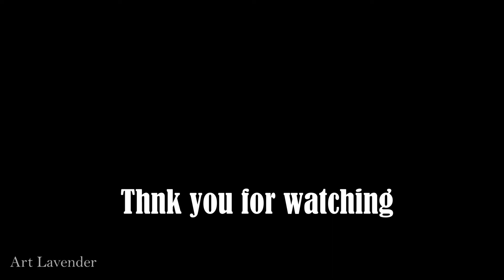Gouache painting How to use gouache paint relaxing satisfying 과슈페인팅 젤리과슈 과슈물감 보관하는 방법 연필깎는 ASMR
Gouache painting How to use gouache paint relaxing satisfying 과슈페인팅 젤리과슈 과슈물감 보관하는 방법 ASMR

Gouache on paper